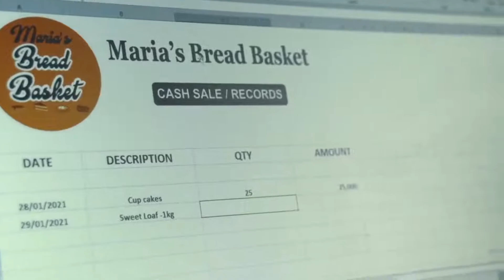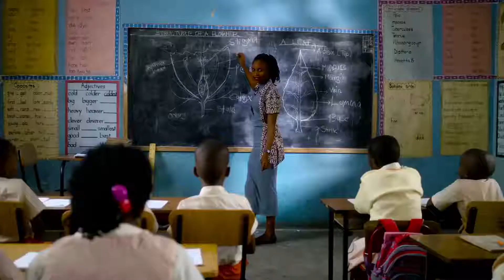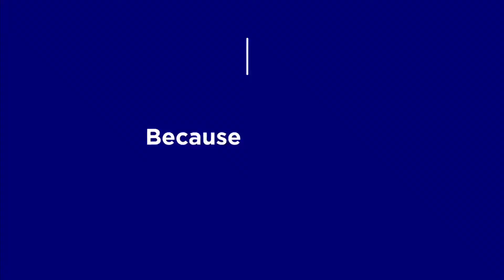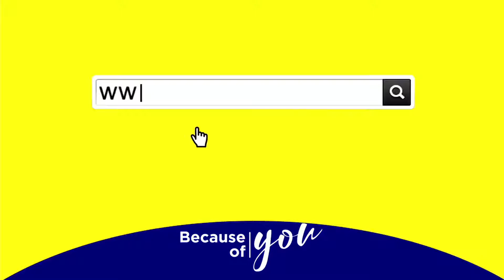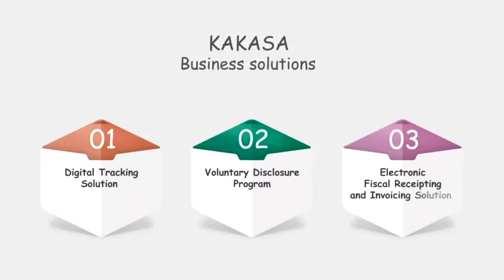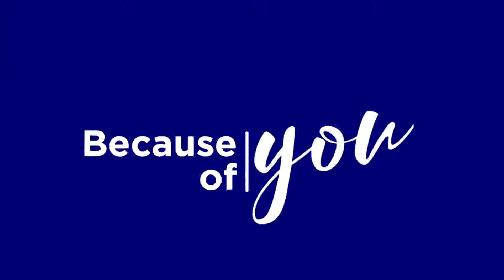International Youth Day: The Role of the Youth in Influencing Voluntary Tax Compliance